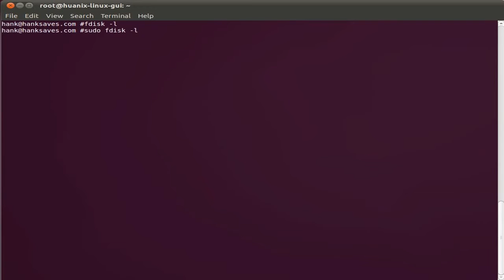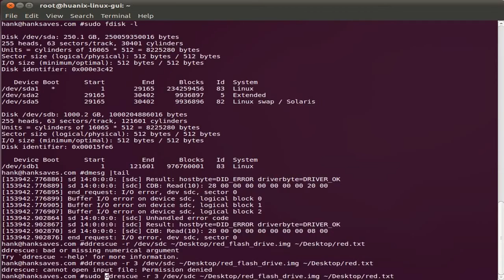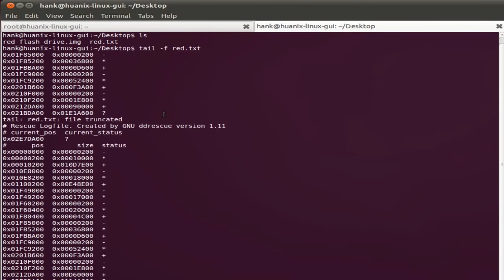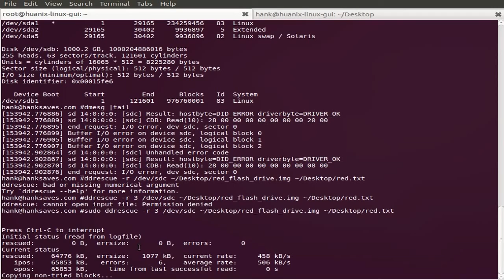Recover a data disk with ddrescue (FIXED SOUND)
Due to popular demand I've reuploaded this video with louder sound.

Here's the description from the previous one:
I re-uploaded this video since I can't find the original on YouTube anymore.

I downloaded this video from YouTube a while ago, as I found it very helpful in learning ddrescue.
To unknown reasons the original video in not on YouTube anymore so I decided to reupload it to whoever might find it useful doing data recovery and trying to get an understanding of ddrescue, the linux terminal based data recovery program.